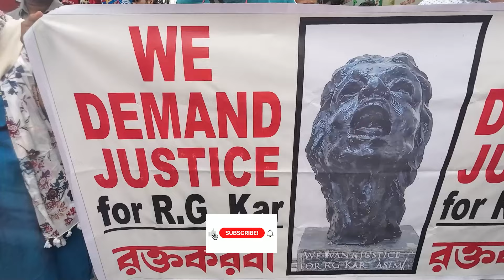এই জন্যই কি ভয় ছিল মাহালায়ার মাহামিছিল কে? না দেখা মাহা মিছিল/Justice for R G kar/rgkar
মহালয়ার সকালের আকস্মিক ঝড় বৃষ্টি/ঐতিহাসিক ভোর দখল দখল?Viral Vlog/Justice for RG Kar
মহালয়ার সকালে ঐতিহাসিক ভোর দখল আর তারপর বাগবাজার ঘাটে গিয়ে যা দেখলাম তা দেখলে আপনারা অবাক হয়ে যাবেন। হঠাৎ করে মহালয় সকালে প্রচন্ড ঝড় আর বৃষ্টি।। মনে একটা কিরকম যেন হচ্ছিল।। মা পাপীদের শাস্তি দিতে আসছেন🙏

এই নাটক দেখতে পারবেন না/গর্জে উঠল নন্দন চত্তর/Justice For R G Kar/rgkar
Street Drama for Justice for R G Kar in Nandan Kolkata

Sastha Bhavan এর সামনে কেমন কাটল সারারাত? উৎসব নাকি বিচার? Justice for RG Kar/rgkar

এই কথা আর শোনা যাচ্ছে না/R G Kar নিয়ে বিস্ফোরক মন্তব্য /R G Kar viral Footage
Today's Sastha Bhavan Avijan Saltlake kolkata
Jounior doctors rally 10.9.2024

Epic Movement In Kolkata/R G Kar Medical College/All Eyes on kolkata/rgkar
Rg kar medical college kolkata newsr g kar নিউস

r g kar নিউস

r g kar news
news18
r g kar-এ ডাক্তারের রহস্যমৃত্যু
r g kar hospital horror story
r g kar hospital doctor’s death
R g kar medical college today news
Bangla news live
bangla news
news18 bangla
R g kar medical college kolkata
west bengal news today
Jistice for r g kar victim
live news
kolkata doctor murder
kolkata medical student death

medical representative rally in r g kar
 biggest rally in Kolkata
 14th August night rally
 14th August night rally in Kolkata
 3 August biggest rally in Kolkata
r g kar medical college and hospital